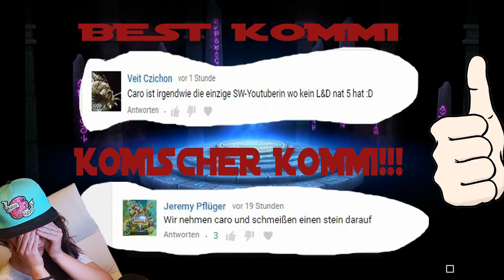Guild War! LAIKA SKILLS! || Summoners War [Deutsch/German]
Nächster STREAM! Montag 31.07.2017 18 UHR!
Mein Kanal AUF TWITCH LIVE :)
IHR WOLLT EIN OPENING? Line: capcaro

AppLike LINK (wichtig!! über diesen Link AppLike Downloaden) ( App Like ist eine Kostenlose App um mich für euch Kostenlos zu unterstützen.. um zb meinen Kanal weiter zu verbessern) :)
INTERESSE an Spielen wie FIFA,ARK,Counter-Strike,Final Fantasy usw? dann einfach auf diesen Link :) Danke für eure Unterstützung! :) :) :) :)